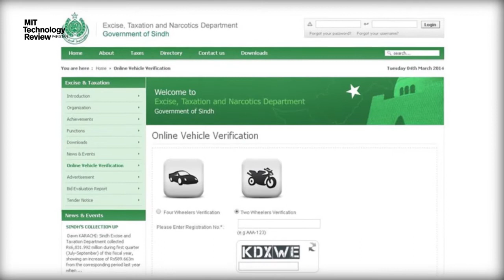نیوز بلیٹن - 26 جنوری 2018